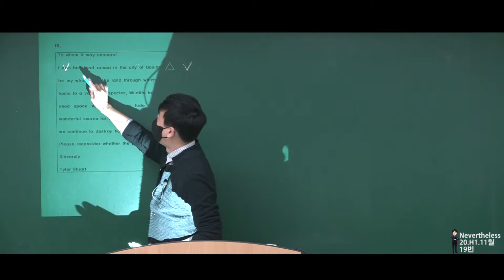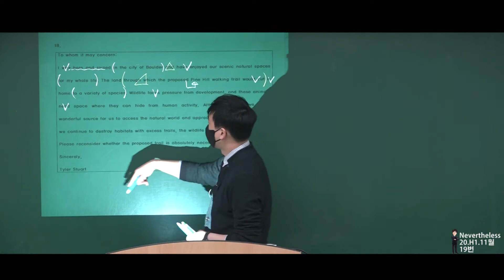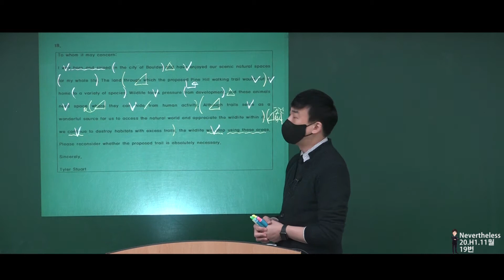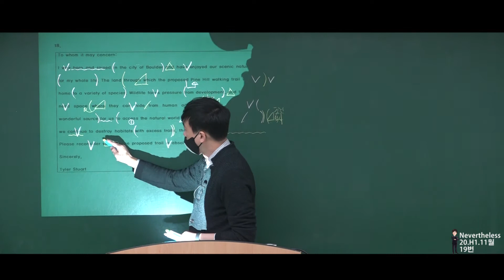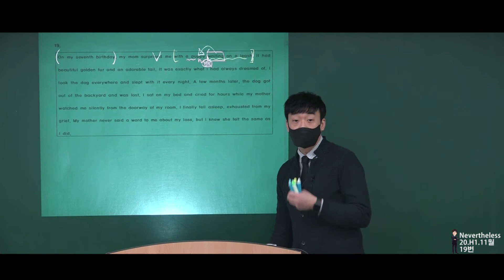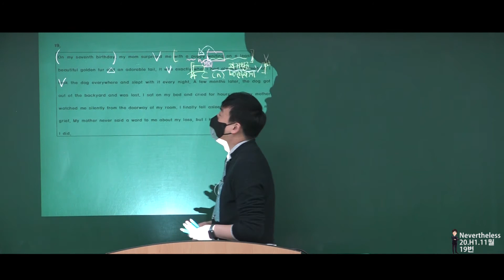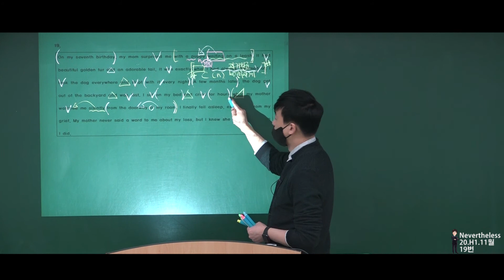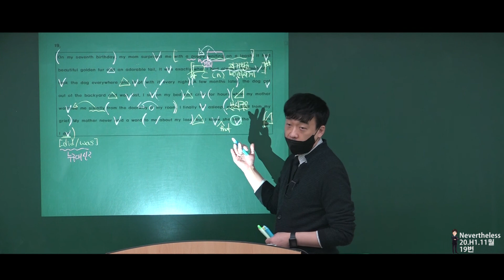2020년 고1 11월 모의고사 19번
대치에스학원 / 현탑학원